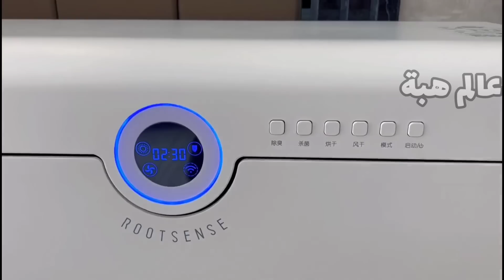New Gadgets! Smart Appliances, أدوات أجهزة وأفكار منزلية مذهلة😍Kitchen tool/Utensils For Every Home